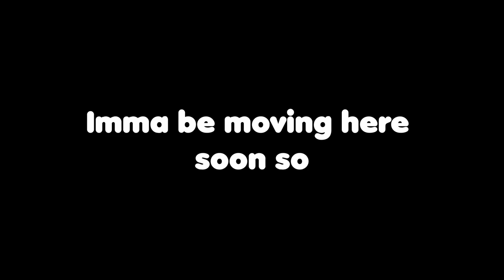Valorant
Hope u enjoyed the video I will be moving soon so once everything is settled I will be back on it

I dont post anything who am I suppose to talk to myself?